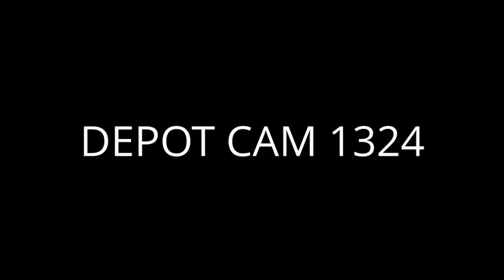CCTV coverage at Bala